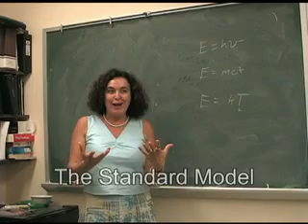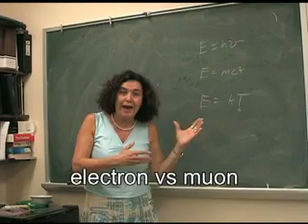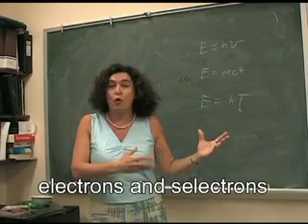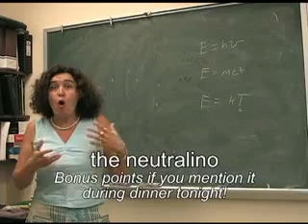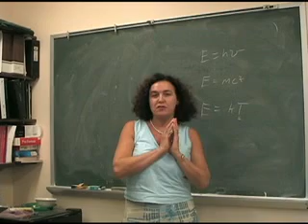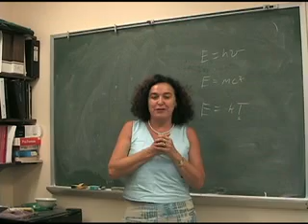Interview with Prof. Daniela Bortoletto (part 1) - Interviews with a Scientist 01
Tune in to hear an interview with a real, live high energy physicist! In the first of an occasional series, Dr. Carlson sits down with an actual Physics professor to discuss her research. This week, we meet Prof. Daniela Bortoletto and discuss her search for heavy particles (including the Higgs particle and heavy Quarks).